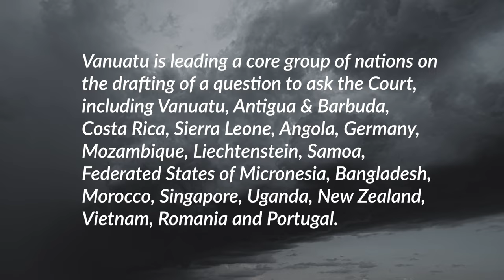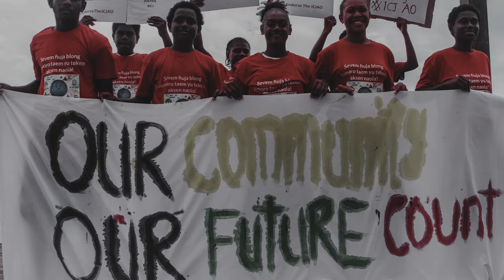Vanessa Quai - Climate Change ICJ Theme Song (Music Video) feat Stan Antas & Shiella Wills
Official Music Video by Vanessa Quai performing Climate Change ICJ Theme Song feat Stan Antas & Shiella Wills

This Video was produced by MATAKAMBU productions.